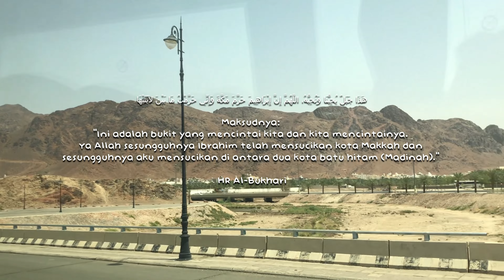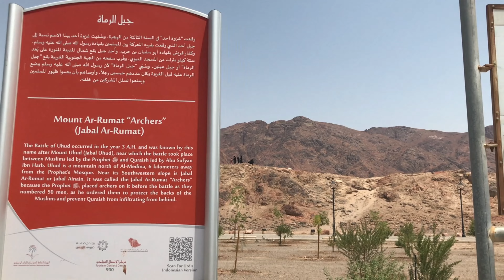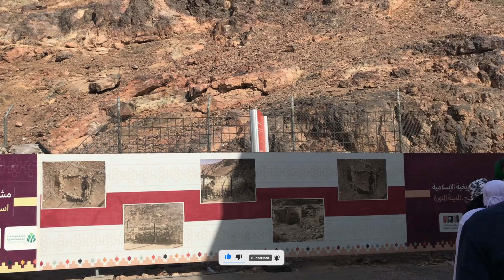🇸🇦 Umrah Fa Izin : Makam para syuhada' Uhud dikebumikan kali kedua di Medan Uhud | vlog umrah 06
Ziarah di sekitar Medan Uhud. Tempat berlakunya peperangan Uhud yang menyebabkan bapa saudra Rasulullah terkorban dan Rasulullah turut tercedera.

Ikuti Siri Vlog Umrah Eksklusif bersama Ustaz Pilot, Ustaz Haji Lukmanul Hakim Haji Hanafi Fa Izin International Travel and Tours di sini: